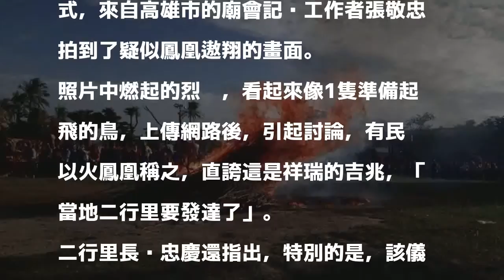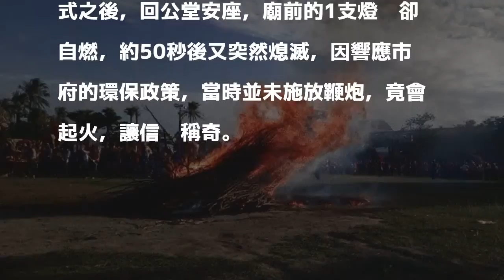二層行公堂睽違39年建醮 拍到疑似火鳳凰現身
〔記者吳俊鋒／台南報導〕台南市的大人廟日前在燒王船時，疑似千歲爺顯像，無獨有偶，仁德區的二層行公堂舉辦睽違39年的建醮活動，也拍到了火鳳凰現身的畫面，網路瘋傳，成為當地熱門話題。